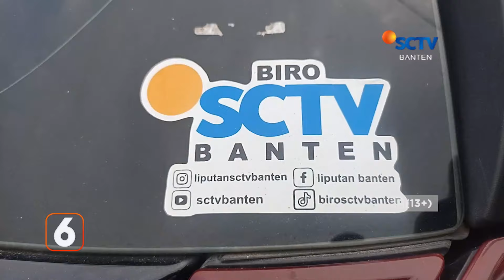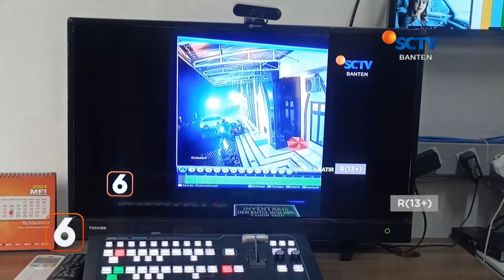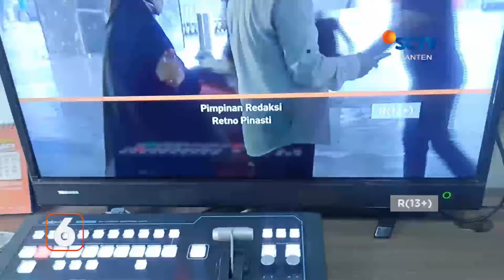Kini Liputan Biro SCTV Banten Bisa Dinikmati Selama Satu Jam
Biro SCTV Banten kini bisa dinikmati tayangan selama satu jam diprogram Liputan 6 Pagi Nasional. Tayangan berita lokal ini untuk memenuhi permintaan masyarakat.